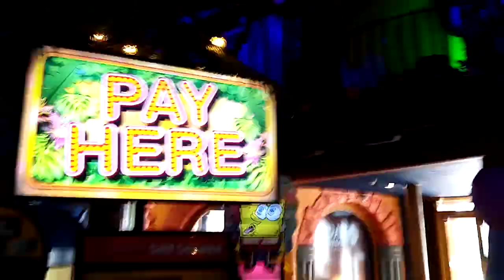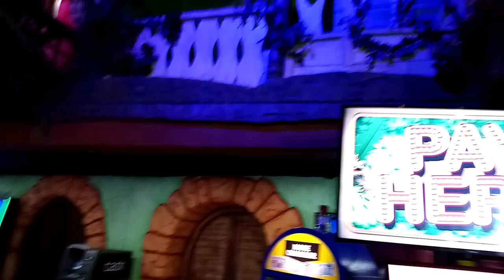17th off April 20203 fantasy Island vlog